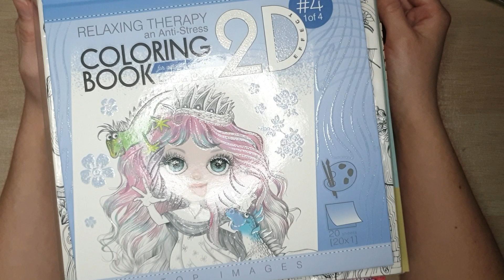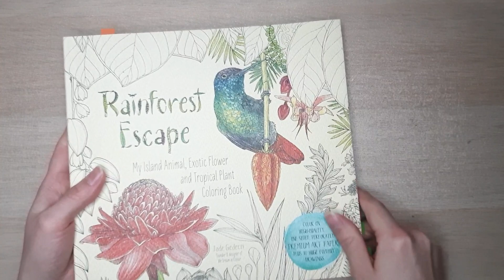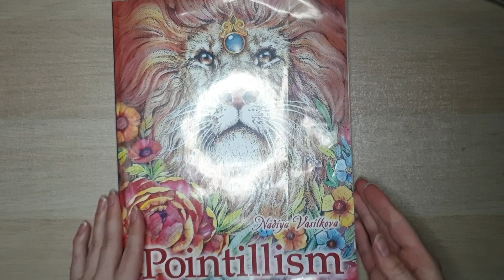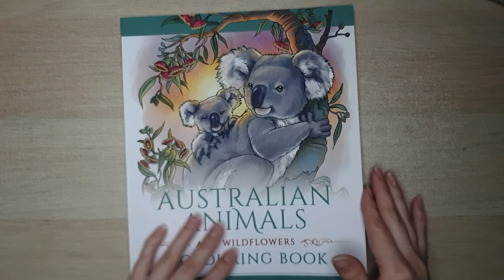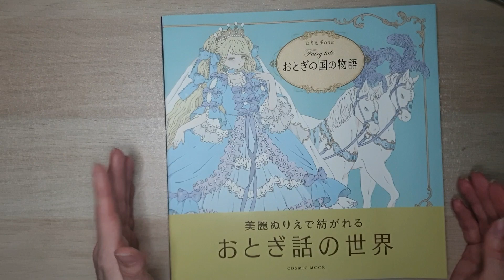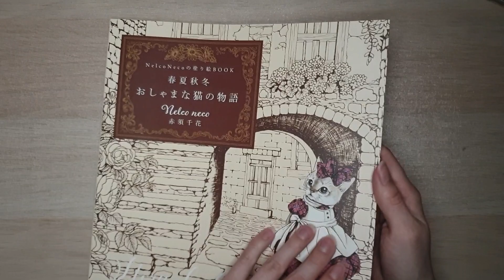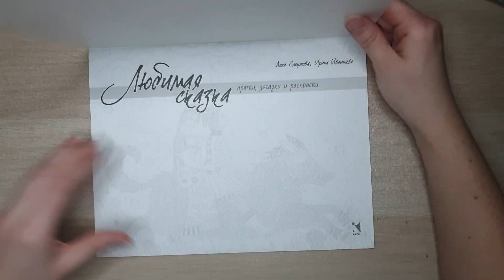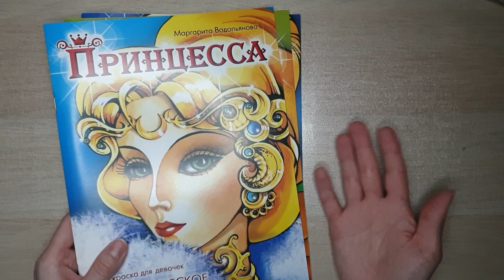Распродажа новых и уже начатых раскрасок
Отправлять раскраски буду из Москвы бандеролью только по России.